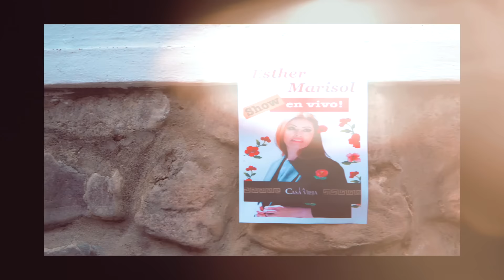VINO PARA OLVIDAR - ESTHER MARISOL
Créditos
Tema:
Vino Para Olvidar
Producción General: Esther Marisol
Producción Musical: Nicolás Quintana
Valeria Ángelo Viste a Esther Marisol